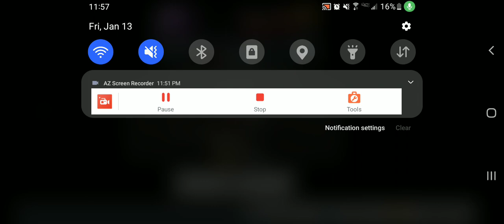Injustice: Gods Among Us Mobile | My Most POWERFUL Defense Team vs The World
This is my absolute best Defense team for Multiplayer in Injustice. My record amount of wins on Defense was 39 (that's 390,000 FREE Battle Rating) in a single week and it was with this team.

Batman Ninja Nightwing
- Brandished Ninjato
- Batman Ninja Helmet
- LexCorp Chest Armor V2

RARELY do I find matches where the opponent manages to KO Nightwing, and usually even if he does go down, he will absolutely not go down without a fight and will take 1 - 2 opponents with him. Should the opponent be so unlucky as to use a SP2 on him while he is blocking, Batman Ninja Nightwing will gains LOADS of Power and immediately retaliate with either a Supermove, or a SP2 that will undoubtedly heal him back to full Health. I've seen matches where he's taken almost 300,000 Damage and still didn't get KO'd. As a Tank on Defense, the most important thing they need to do is stall time until the other 2 characters tag in and bring the pain. But Batman Ninja Nightwing will not only survive, he'll fight back too. He'll hold every bit of his weight in a fight and then some. Nightwing is absolutely one of the best Tanks in the game for this reason. Nobody else can do what he does like he does.

The Batman Who Laughs
- The Master's Death Cart
- Quake Engine
- Claw of Horus

Sometimes I use Tantu Totem over Claw of Horus, but truly it just depends on what day it is, because both are great. The Batman Who Laughs has a unique effect that after a teammate has tagged in at least once, once he is tagged in and uses a Special immediately as The Master's Death Cart starts firing, he will apply any Gear effects like Claw of Horus, The Ibistick, League of Assassins Adept Blade, etc A BUNCH OF TIMES instead of the typical 1 time, in this case, The Batman Who Laughs will tag in, use a SP1, immediately shatter all Gears on the opponent including Astro-Harness and the Fourth World set, and then proceed to ONE SHOT them with his guaranteed 100% Crit Chance SP1 (on Defense, 50% Crit Chance augments give you 100% Crit Chance). If Tantu Totem is used, he's gonna get a KO every time he comes in. There is no "If". It's "When". My TBWL is not even maxed out on his Dark Passive and he is still amazing. Sometimes he doesn't even tag in once and he still gets KOs! Because the Savage Robin will attack on teammate tagin and do like over 20,000 damage and CRIT THROUGH BLOCK, not to mention putting Bleed DOT on the opponents to make his teammates even deadlier. NOT TO MENTION Quake Engine preventing anybody from running away from Catwoman or Nightwing's lethal attacks.  The Batman Who Laughs fills so many roles and does so many things just by existing. Whatever he is assigned to do, he's going to get it done and then some.

Batman Ninja Catwoman
- Overpowered 5-U-93-R
- Astro-Harness
- Soultaker Sword

This right here is my girl. This is the DEFENSE QUEEN. This is the scourge of all Offense players, the bane of anyon unlucky enough to fight this team. Public Enemy #1. The ultimate killing machine. Batman. Ninja. Catwoman. The amount of matches where she has completely 1 v 3'd entire teams on Defense is just ridiculous. She's almost unstoppable. As soon as she tags in, the match is basically over. Because there's almost no stopping her from tearing the opponent into pieces. VERY RARELY do I ever see a match where she has been KO'd, and even rarer does she not take almost the whole team down with her. Batman Ninja Catwoman is one of the most dangerous characters in the game and at times I wonder if she could be the best Metal character in the game. She is so powerful, this team is so powerful, that you don't even need Tantu Totem, the best Gear in the game by far, to defeat everybody that tries to fight you. Catwoman has your back. She will never let you down. Best girl.